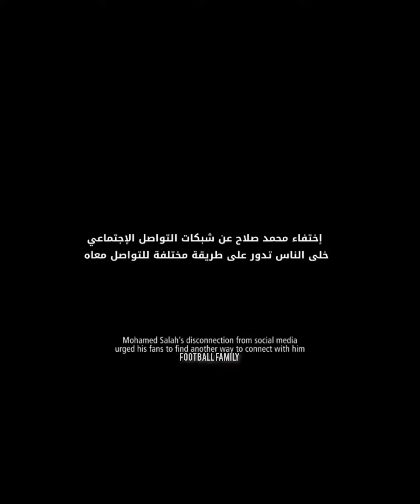Mohamed Salah Expensive and Luxurious Life Style ⭐